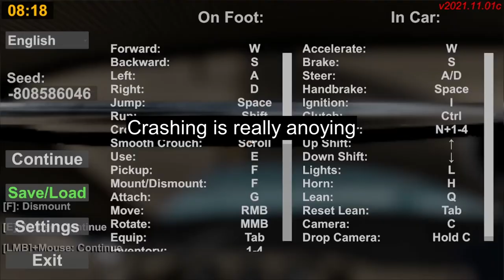Going A Great Distance In An Automotive Vehicle - [The Long Drive]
This is a game still in its young years. It's still in beta I believe but It's fun just the same. If you'd like more videos done in this game, go ahead and tell me so in the comments. Feedback is greatly appreciated.